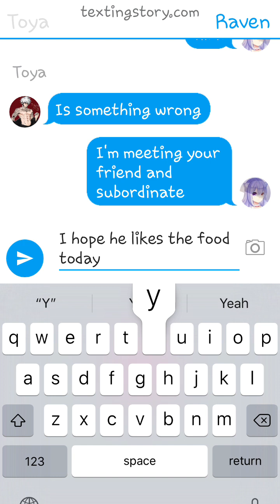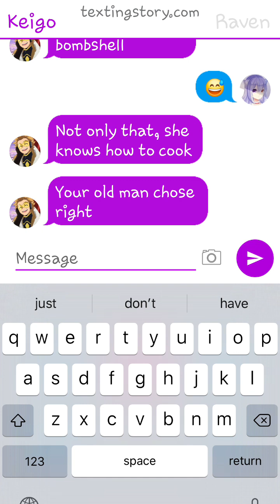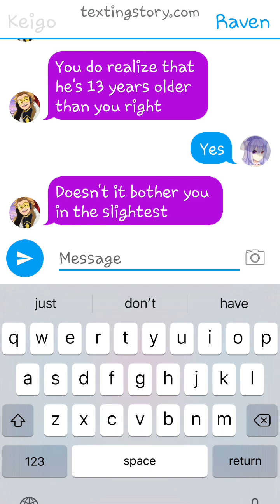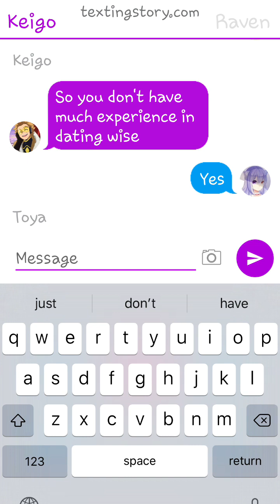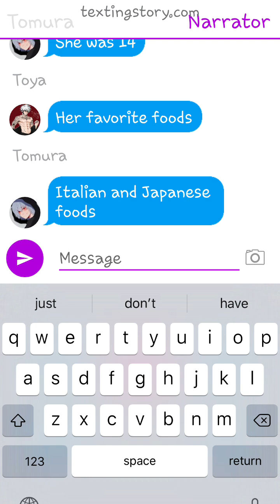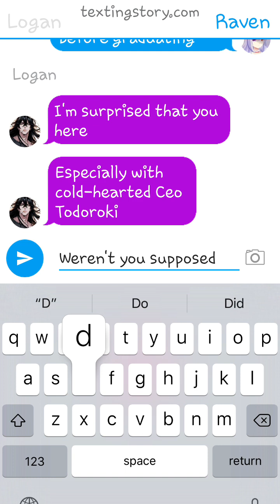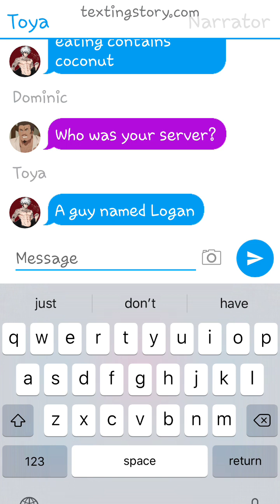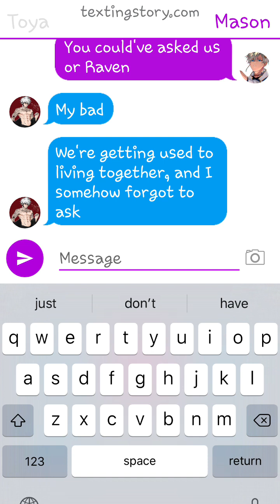MHA Arranged Marriage AU pt 2